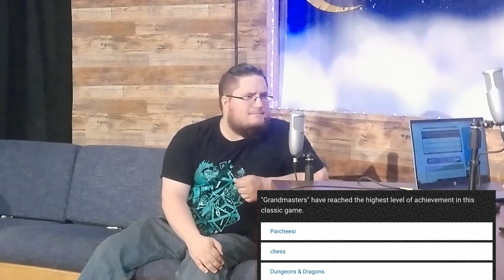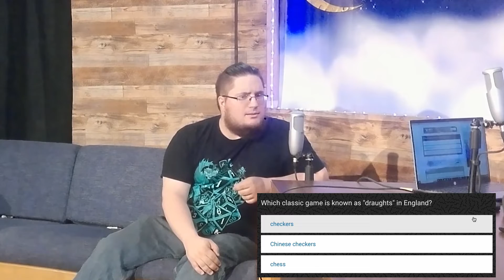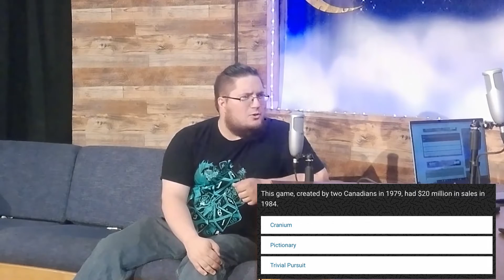Fake Fan: Board Games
Credits:

Producer: Christopher Blue
Executive Producer: Andrew Ficara
Associate Producers: Troy Brown
Superhero Co-Host: Reverb
Assistant to Christopher Blue: Harley Shepherd
Game Team: Dale Perkins, Alden Perrin, Trishia Schwartz, Elijah Vaca
Announcer: JP Freeman
Sound Department: David Brown, JP Freeman
Floor Manager:
Cameras: Drake Sare
Set Manager: Johnathan Dill
Editor: Chethiya Niwanthaka
Graphic Designer: Jack Brinatte
Website Designer: Discordia
Social Media Team: Terra Carl, Harley Shepherd

In this episode of GNwCB, Christopher Blue tests the Game Wizard on his knowledge of board games!